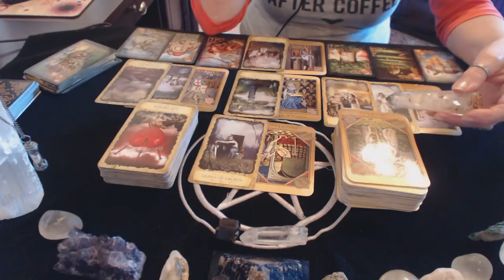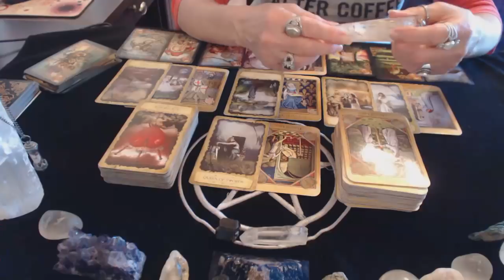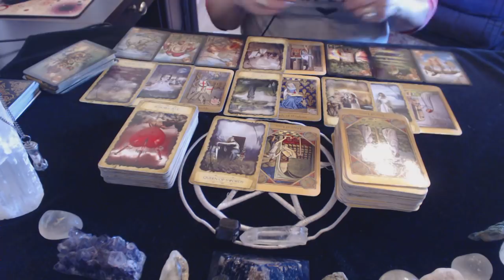Cancer August 2018 15 to 31 Love Reading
Please note that I take bookings for Love Readings only.

Donations are greatly appreciated and help to support this channels content. Thank you!